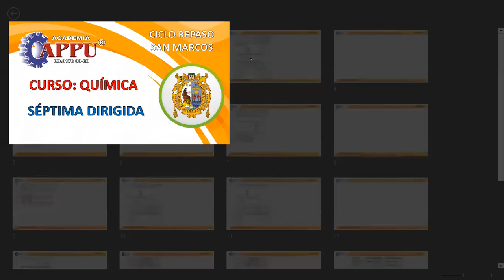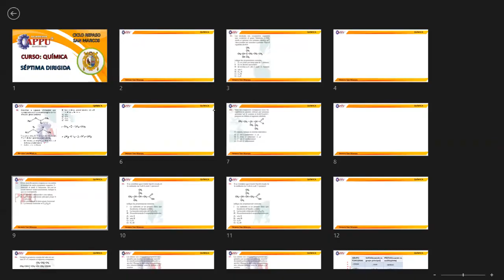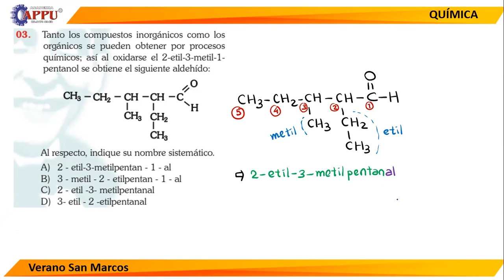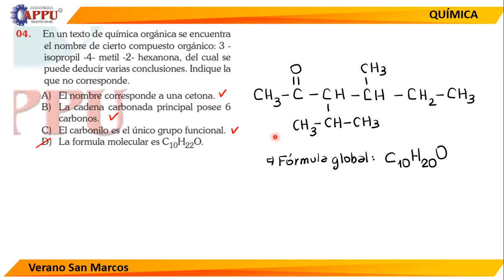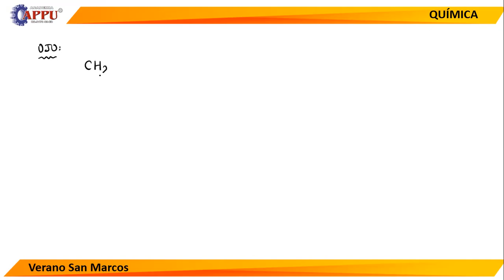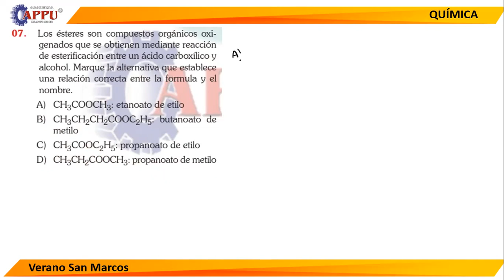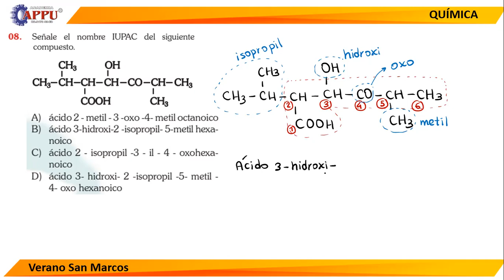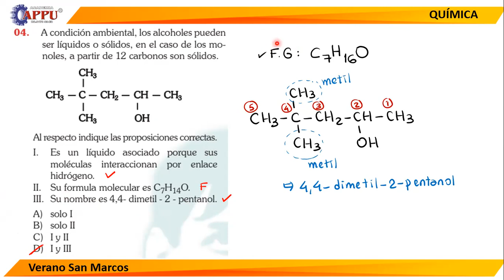TEMA 7 FUNCIONES OXIGENADAS (RSM)